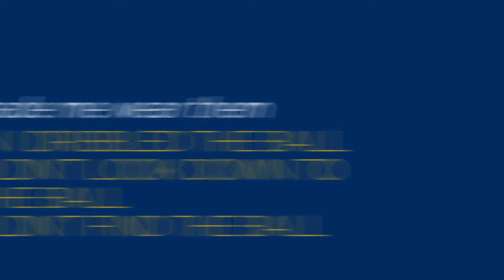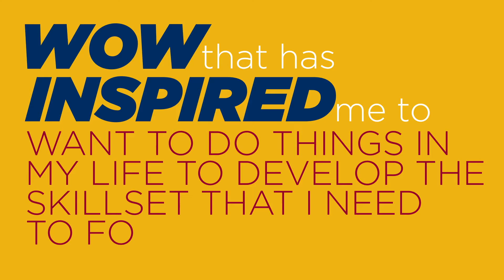CHARACTER COACHING SESSION BHS FB ENCOURAGE